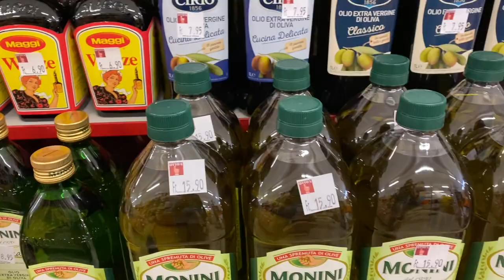GROCERY HAUL UNBOXING na my health tips| Filipina living in Switzerland